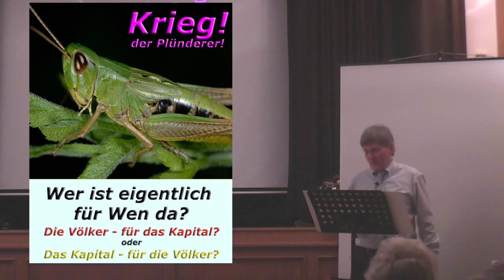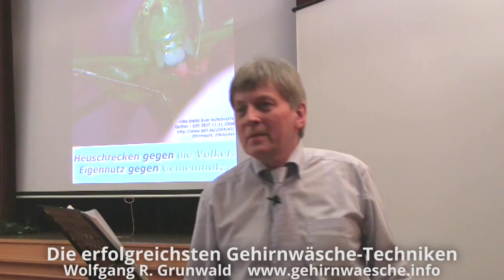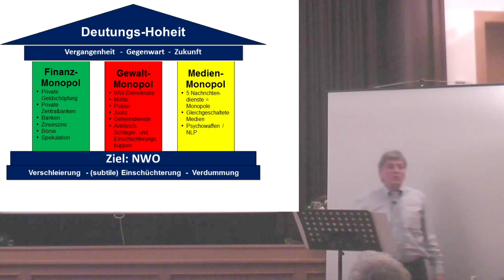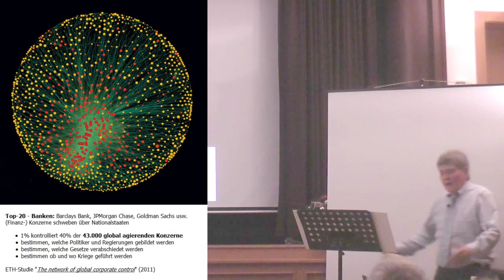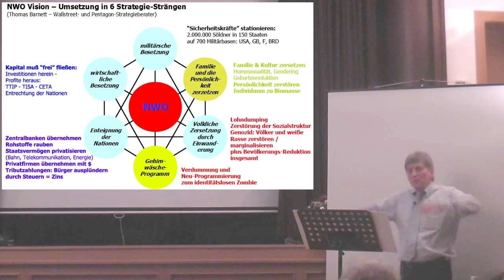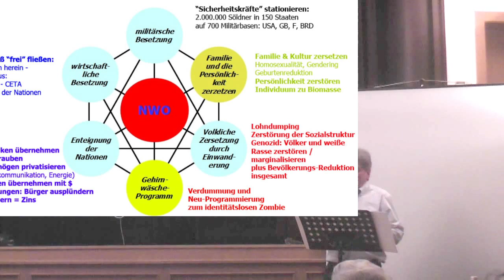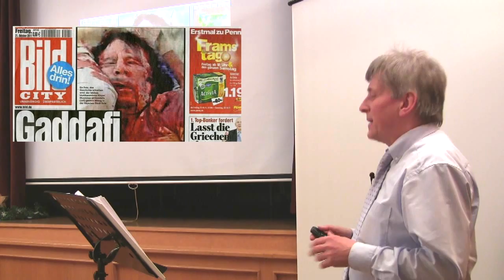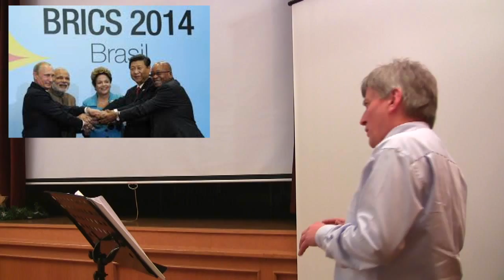Teil 2 - „Die erfolgreichsten Gehirnwäsche-Techniken" - Vortrag zum Buch. 2015.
„Die erfolgreichsten Gehirnwäsche-Techniken. Der Globalisierungs-Fanatiker. Ein Psychogramm der Westlichen-Werte-Demokratie“ . Der Vortrag - das Video zum Buch! Teil 2 2015
Was Du schon immer über die Westliche-Werte-Demokratie und West-Medien wissen wolltest bisher aber nicht zu fragen wagtest …
Wolfgang R. Grunwald nimmt Dich in seinem Vortrag mit auf eine Expedition in 3 Welten:
1. In die Welt der Globalisten - der goldenen und roten Internationalisten. Du lernst die Motive, Ziele und Strategien der Täter kennen.
2. Du erfährst wie die Globalisierungs-Fanatiker die Psycho-Waffen z.B. NLP einsetzen, um ¬Dich am Nasenring zu führen. Denn die Psycho-Strategen bearbeiten nicht nur Deine „rationale“ Ebene, Dein Bewußtsein, sondern alle 4 Bewußtseinsebenen. Also auch zusätzlich Dein Unter-Bewußtsein, Dein individuelles Unbewußte und das kollektive Unbewußte. Die Globalisierungs-Fanatiker setzen die modernsten Methoden ein - aus der angewandten Sozialpsychologie, NLP, Kommunikation und neuesten Erkenntnisse aus der Hirnforschung und Evolutionsbiologie. Du wirst z.B. eintauchen in die demokratische Suggestions-Formel: Tatsache, Suggestion und Super-Suggestion und in die Welt der politischen Gedanken-Viren wie den Globalismus- und Schuld-und Sühne-Virus, die Dich lähmen und steuern sollen. Die Praxisbeispiele zeigen die Details.
3. Im letzten Teil erlebst Du praktische Lösungsansätze und Wege, um aus der internationalistischen Psycho-Matrix auszusteigen bzw. gegenzuhalten. Und Du lernst Möglichkeiten kennen, die Du vielleicht bisher noch nicht voll ausgeschöpft hast. Und die Du ab morgen einsetzen kannst - wenn Du willst... Das Buffet der Ideen ist eröffnet...

Das Buch mit 140 Bildern hier: Zusammenfassung: „Die Gehirnwäsche-Techniken. Der Globalisierungs-Fanatiker. Ein Psychogramm der Westlichen-Werte-Demokratie“